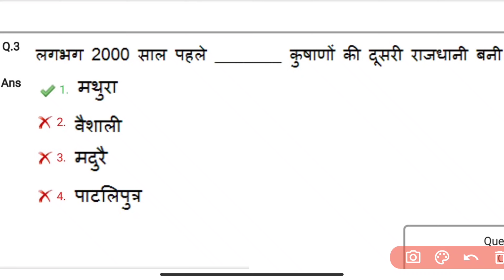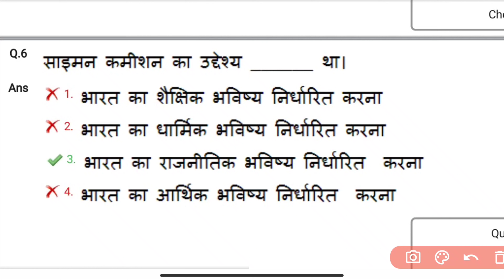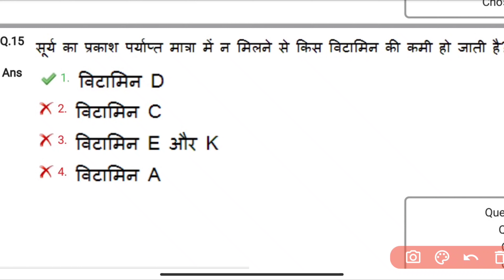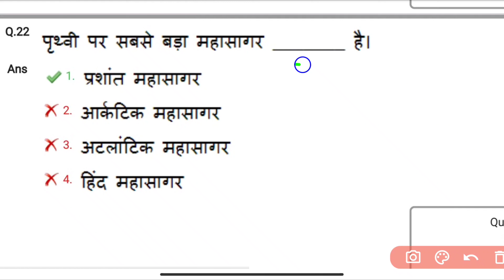19/05/2023 1st shift Multi Tasking Previous Year Question Paper Solution | important Gk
19/05/2023 1st shift Multi Tasking Previous Year Question Paper Solution | important Gk
Multi Tasking Previous Year Question Paper Solution mts mtsexam2023 @sparkGK

ssc gk previous year questions book
ssc cgl
ssc mts exam kab hai
FORM STATUS ADMIT CARD
ssc mts result 2023
ssc adda247
ssc mts
mts result 2023 kab aayega
ssc mts 2023 1st day analysis
ssc mts 15 may ist shift
ssc mts class
ssc mts
ssc mts ka form fill kaise kare
ssc mts class
ssc mts result 2023 kab ayega
Multi tasking (non-technical) staff and havaldar (cbic & cbn) examination 2023
Multitasking exam syllabus
Multi tasking staff exam question paper

tasking non technical staff examination 2023Mts previous year Multitasking staff examination 2023